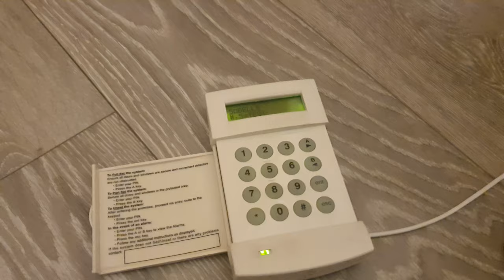A1 Alarms Box Sounding